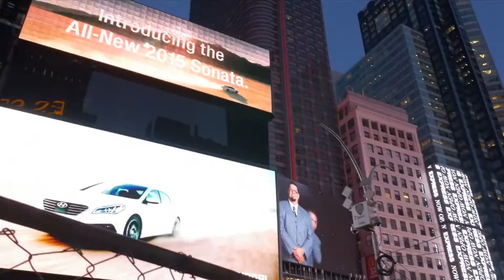NYC Streets of Gold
An older song I made with Suonna Kononen on harmonica and Mika Lassuri on percussion.